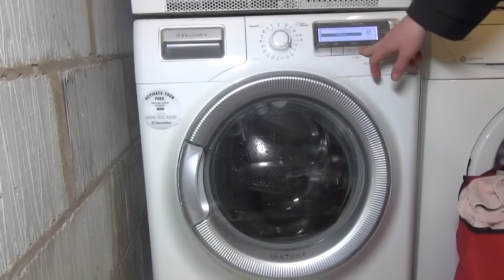Electrolux Time Manager EWN14991W : Short Spin only 700rpm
My e-lux has a separate slow spin for delicate that states 6 minutes long, this is the spin in question, a short sweet 700rpm max spin.